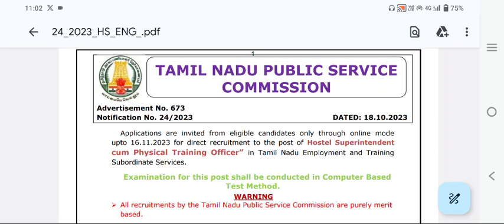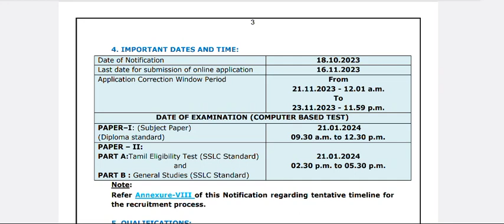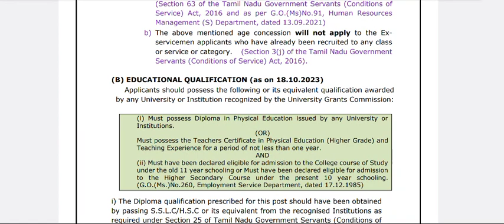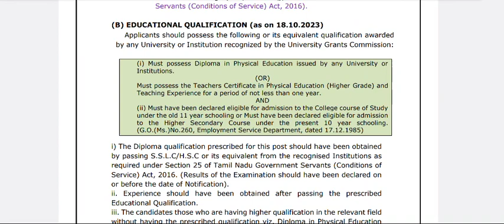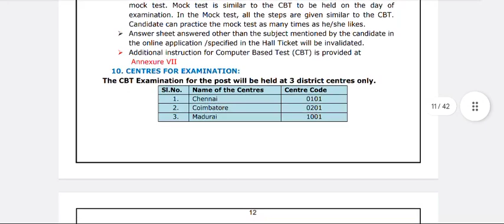TNPSC Employment and Training Notification 2023 | TNPSC NEW Notification 2023 | TNPSC LATEST JOBS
Welcome to the TN TODAY JOBS  channel

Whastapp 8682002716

sThank you for watching